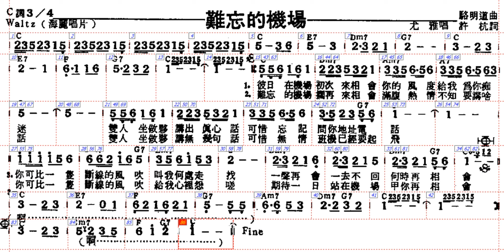難忘的機場-尤雅原唱(許杭作詞 駱明道作曲)動態樂譜C